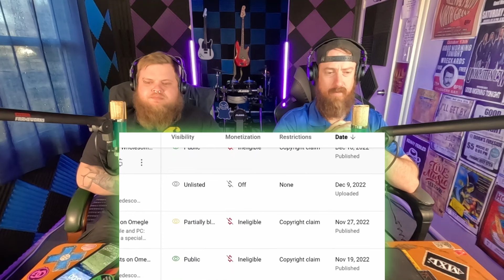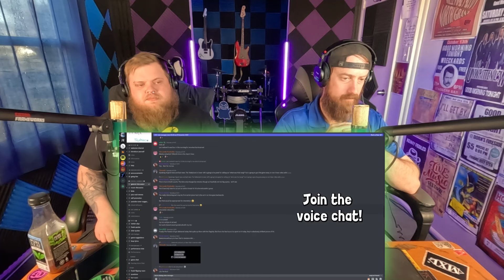DECONSTRUCTED SONG REQUESTS with Frank Tedesco -- 307 Reacts -- Episode 681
2023 IS OUR ROAD TO 50K! IT COSTS YOU NOTHING, AND IT GIVES US EVERYTHING!

THANK YOU SO MUCH for all the amazing comments, interactions, handshakes, smiles, and laughs we've had with you!

Wanna hear it the way we're hearing it? Check out some of the gear we use over at Sweetwater! Click the links below and purchase ANYTHING from the site to give us a little kickback and help us with future Sweetwater deals!

The more attention we get, the better chance we have  against the YouTube algorithm lords! Let's get it!

Instagram Handles:
Chris: chrisbucher95
Matt: mattgreenlee89

TikTok Handles:
Chris: chrisbucher95
Matt: matt_greenlee89

If you've just joined our channel, first of all, THANK YOU! Without you and your subscription, we'd lose all drive and motivation to do this, and the channel would surely grind to a halt. Pat yourself on the back, because you completely deserve it!

PLEASE SHARE THE LOVE BY SHARING THIS ON ALL YOUR OTHER PLATFORMS!